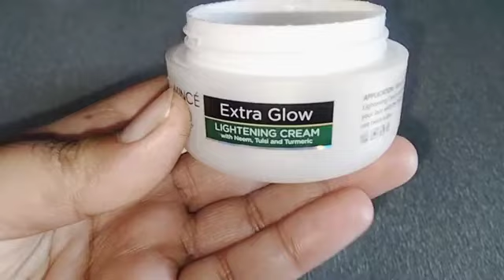Winter Formula Night Cream | Best Whitening Cream No Sideaffects | Affordable Day & Night Cream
Best formula night cream | Winter best night cream | best night cream for whitening | bridal whitening cream.

Winter Formula Night Cream / skin whitening cream no side effects / Bridal Formula cream

Hands And Feet Whitening Fomula Cream | Golden Pearl Night Cream Formula | Skin Whitening Cream

Best Skin Whitening Cream Formula Without Side Effects | World Best Brightening & Whitening Formula

Asalam o Alaikum guys. ❤️
Today i am sharing with you most affordable formula night cream.In this video I will tell you how you can make your skin whitener at home also I will tell you how to whiten your skin permanently. ❤️

Related topics.

Formula cream in winter
Bridal formula cream
 Bridal Whitening Formula 2023
 Formula Whitening Cream
 formula cream for whitening skin
 formula skin cream whitening
 parlor Secrets formula cream
 best night creams
 formula Whitening Cream 100% result formula cream banane ka tarika
formula cream for damage skin
formula cream for pigmentation
Night cream for skin whitening
Formula face cream
skin whiten
archi cream
pearl cream
formula cream review
fair skin cream
formula night cream
best Pakistani formula cream
skin whitening cream
skin whitening formula cream
golden pearl review
golden pearl formula cream
golden pearl
golden pearl night cream
formula cream bnane ka tarika
how to make whitening cream
face whitening cream
Mix cream formula for whitening
formula cream for skin whitening
whitening formula cream
formula cream
skin whitening cream
cream
best Pakistani cream
night cream
fairness cream
formula whitening cream
instant fairness cream
fairness night cream
fairness day cream
day and night cream
cream for whiten skin
formula cream
formula cream for whitening
whitening cream
formula whitening cream
bridal whitening cream formula
best whitening cream
face whitening cream
golden pearl whitening creamformula golden pearl whitening formula cream
soft hands
hand care tips
how to get soft hands
wrinkle free hands in 5 days
rang gora krne wali cream
hand and foot whitening cream
hath paon gora white krne ka tarika
skin care tips
rang gora krne ke totke
rang gora krne ka asan tarika
brightening & lightening skin remedy
korean skin care routine
fair skin
how to get a glowing skin
how to get clear skin naturally
crystal clear glowing skin
instant glowing skin face pack
how to get fair skin
how to clear skin complexion
how to clear skin naturally
how to clear pimples on face
how to clear skin at home
how to clear skin in a week
how to white face
how to white skin naturally at home
how to remove acne at home
acne treatment
acne treatment home remedies
how to remove acne scars
how to remove acne overnight
acne treatment at home naturally
at home acne scars treatment
pimple removal from face at home
acne removal
pimple face pack for face